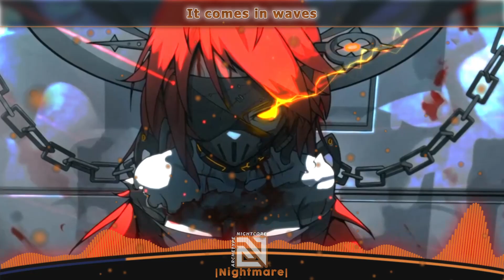【Nightcore】→ Nightmare (Lyrics)